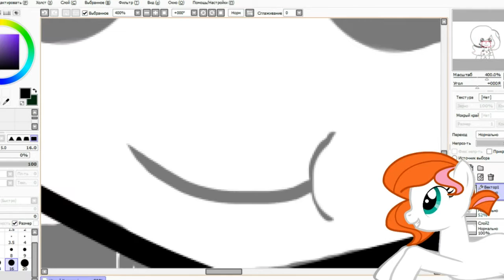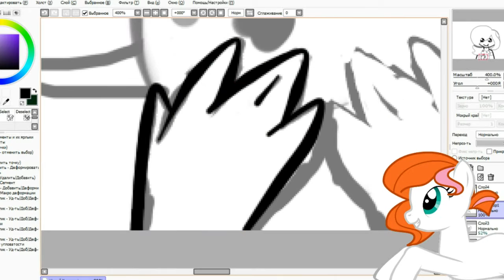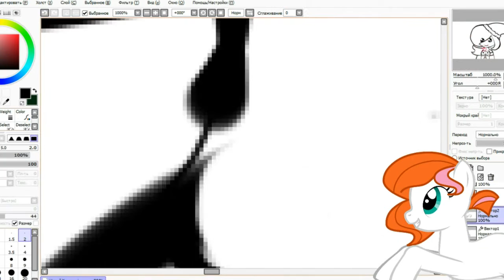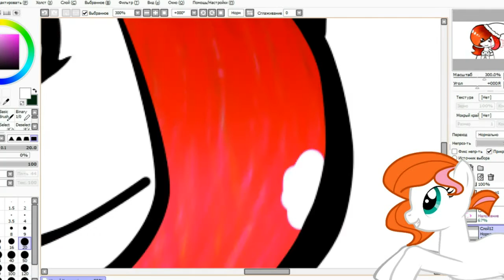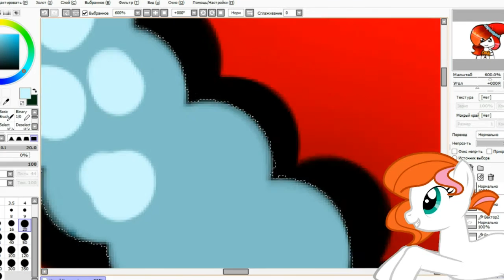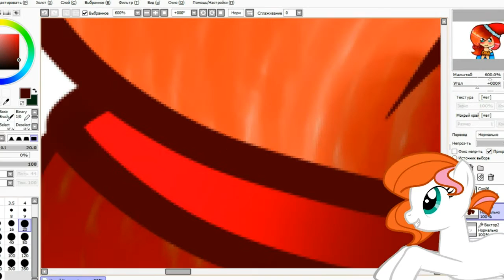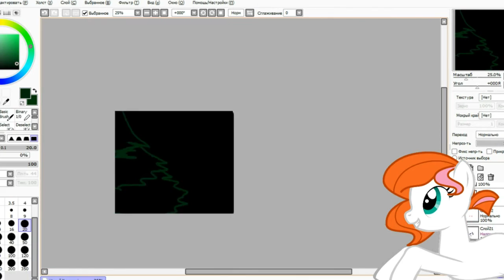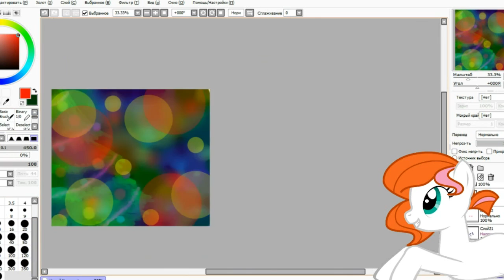"SAI Paint Too" Petty жрёт пиченьки!!!